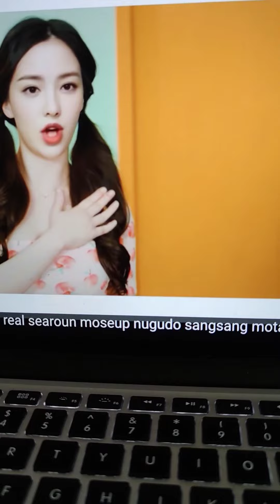AI fav kpop group is AI generated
AI fav kpop group is AI generated aimarketbot aiidol🥰💕 artificialintelligence kpopai aikpop aitiktokers aitiktokers😍😍